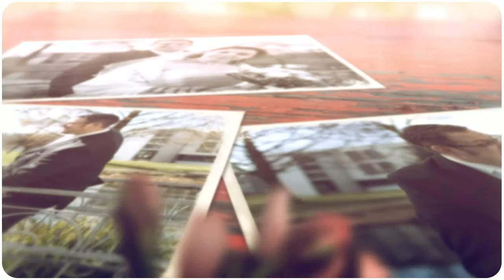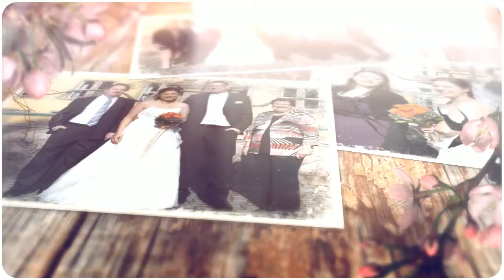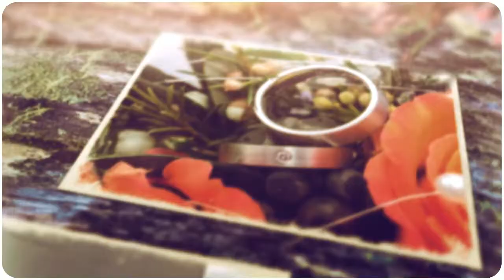Claudia & Philippe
Trailer